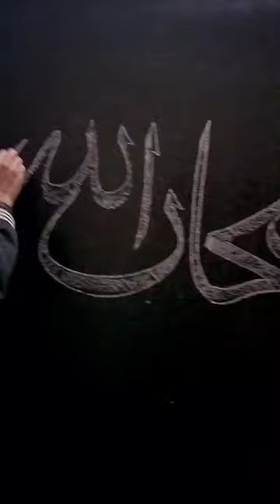Arabic calligraphy of Subhanallah on Blackboard❤️